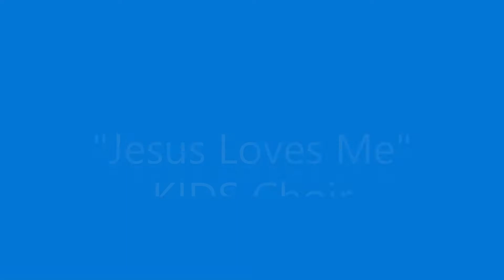"Jesus Loves Me" - KIDS Choir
Recorded at First United Methodist Church of Grand Prairie, TX on October 27th, 2019.